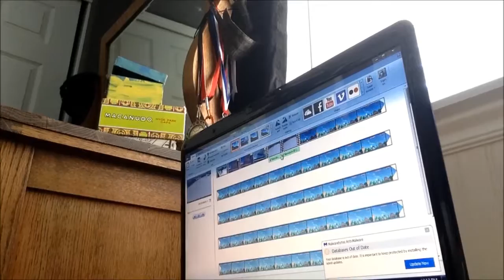Making video Timelapse